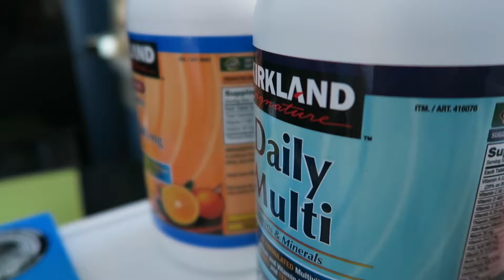California Home | Short Film